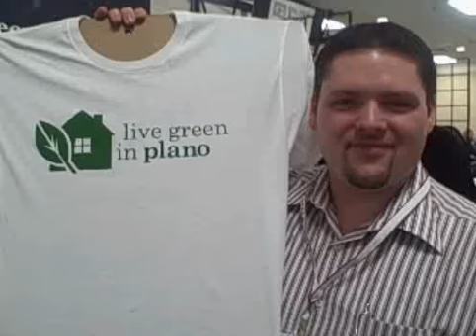Organic T-Shirts printed with Water Based Ink